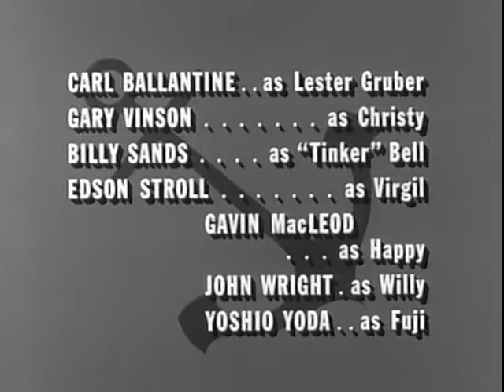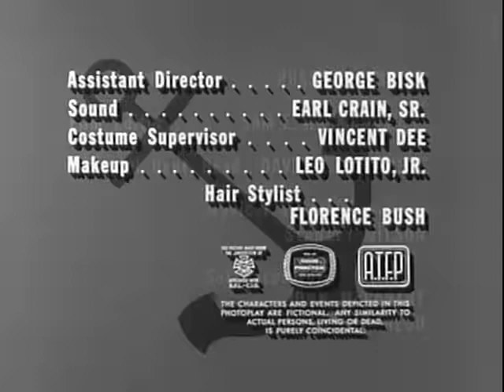McHales Navy S1E36 - Uncle Admiral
Binghamton makes Parker his personal aide, in the hope of impressing Parker's uncle – an admiral on the Promotions Board (played by Harry Von Zell). But the admiral is uncomfortable with the fact that his inept nephew also functions as a combat officer, and orders Parker to pack his bags for a safer position in the States. He changes his mind, however, when he sees how dedicated McHale and the crew are to Ensign Parker, after they put themselves at risk to rescue him in the Bay during an air raid.